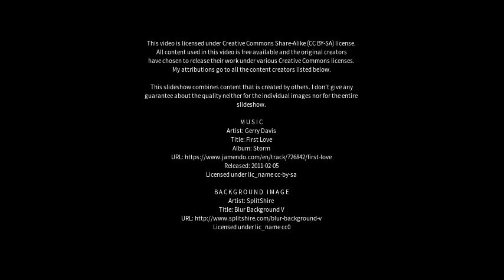Best places to visit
Best places to visit - Jaguaquara (Brazil) Best places to visit - Slideshows from all over the world - City trips, nature pictures, etc.